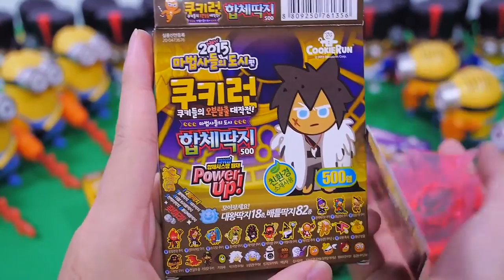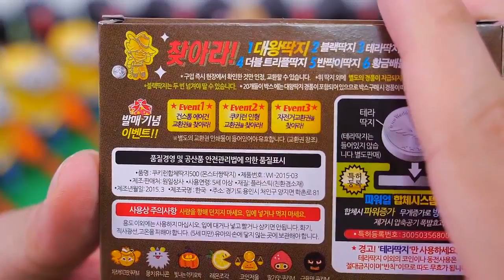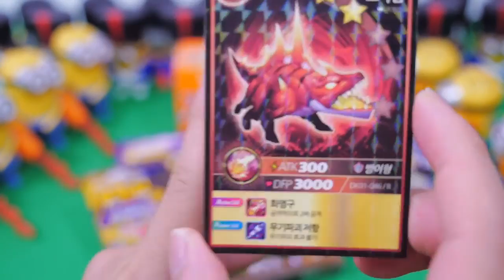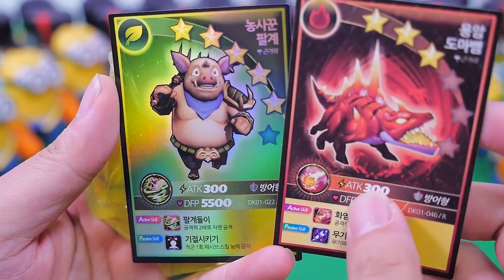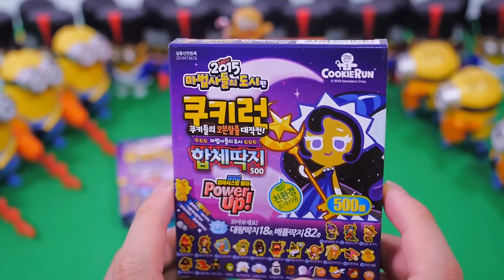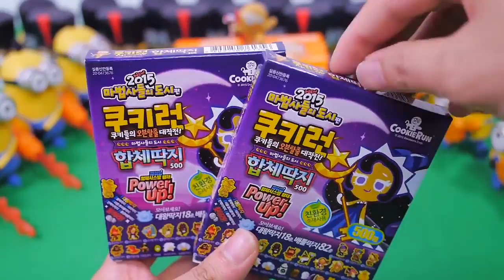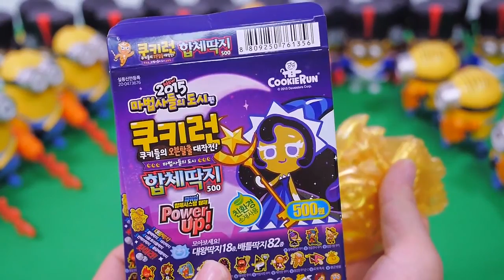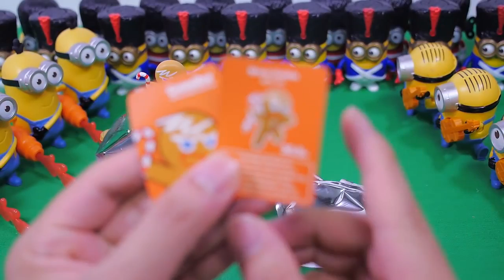쿠키런 미스터리박스 & 딱지 ... 난... 저는 99.9%의 남자 Cookie Run Mystery Box & Scab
쿠키런 미스터리박스 & 딱지 ... 난... 저는 99.9%의 남자
Cookie Run Mystery Box & Scab

...미스터리 박스... 6900원... 어마어마한 가격인데요.
99.9% 확률이 되었네요.